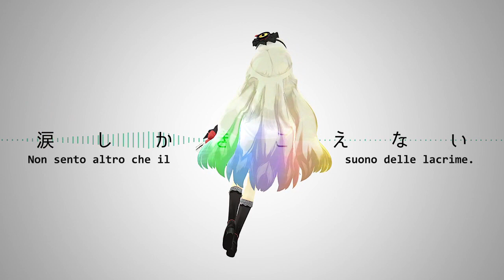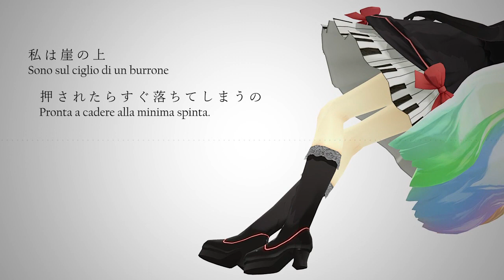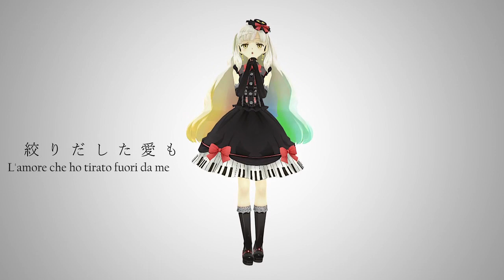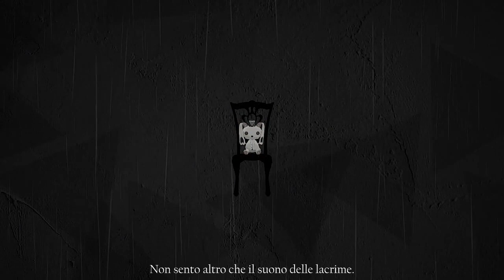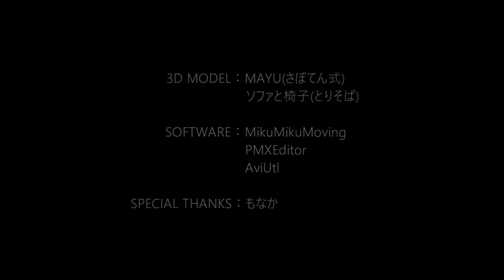【MAYU】Non sento altro che il suono delle lacrime【Sub ITA】[17th MMD Cup]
I can only hear the sound of tears - Namida shika kikoenai 涙しかきこえない - Sub Ita
Supporta il mio canale di traduzioni Vocaloid con una donazione libera!
[Da guardare in HD!]

Commento dell'autore:
[[ Ancora adesso, non riesco a dimenticare il suono di quella persona che piange silenziosa, nell'angolo più nascosto del proprio cuore.

Mentre componevo questa canzone, ho avuto un pensiero. L'intro suonava simile a quell'altra canzone.
Ho esitato più e più volte, ma alla fine ho deciso di pubblicarla.
Spero che nessuno mi giudichi troppo pesantemente. (๑˘ᴗ˘๑)

E nel frattempo, mi sono reso conto che è passato poco più di un anno da quell'evento.
Personalmente, è stato un anno veramente lungo per me. ]]

La canzone è stata pubblicata il 18 agosto 2016. Sentire MAYU cantare in quel modo e ripetere quella frase diventa ossessionante, una spirale verso il basso.

Musica - testi - filmato: SEDO Sounder  (mylist/45632815) @SEDOSounder
Ringraziamenti speciali: Monaka [もなか]
Italian translation by me (Ran) with the help of the English translation by Hazuki no Yume:

~I own the translation only. This video and the accompanying translation were produced for nonprofit, informational, and transformative purposes, with the aim of adding value to the original work and broadening the audience of the original creators.~